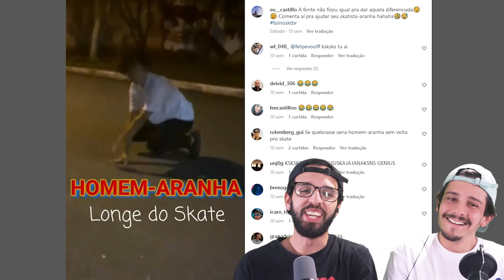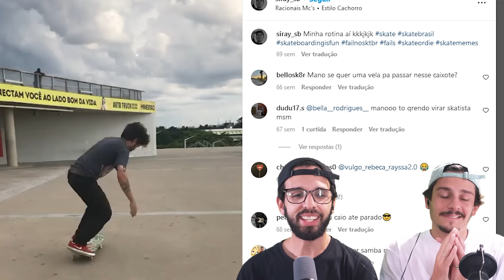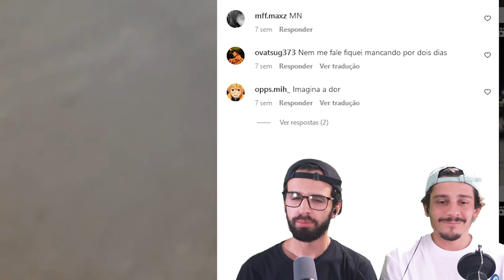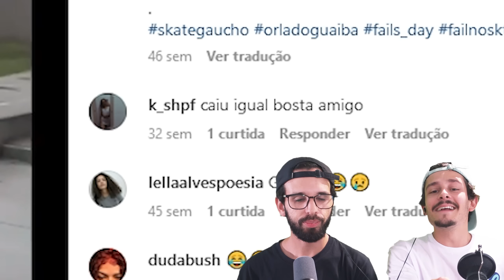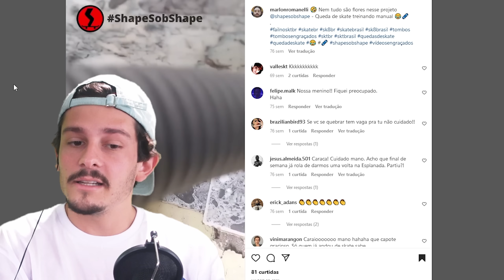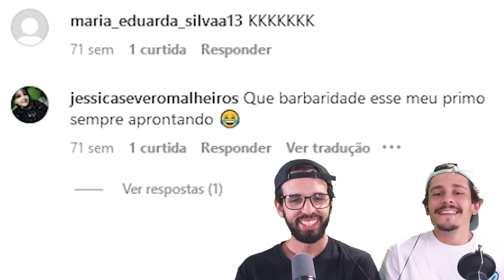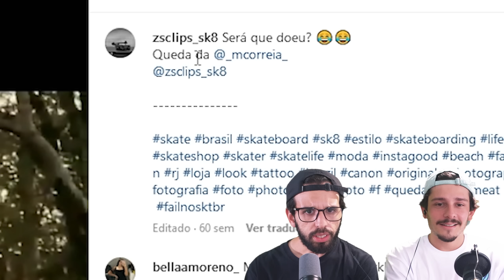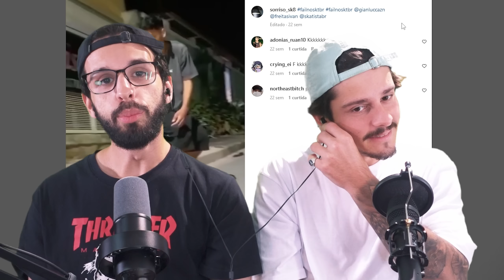OS MELHORES TOMBOS DE SKATE 😂😂😂 | failnosktbr 22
Uma seleção dos melhores tombos de skate enviados pelos nossos inscritos! Muitos fails engraçados e divertidos pra vocês!
Muito obrigado pela participação de todos e quem quiser ter a chance de aparecer aqui é só marcar failnosktbr no seu tombo no insta!